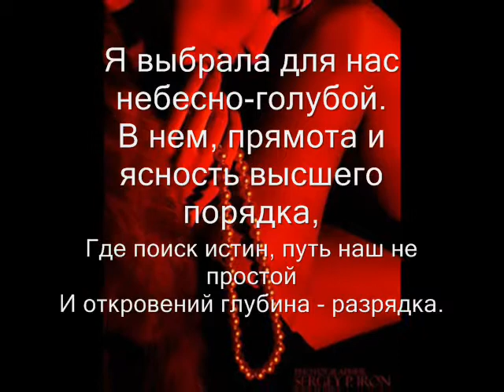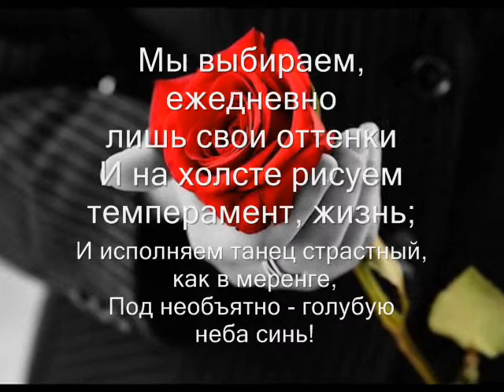РАСКРАШИВАЯ ЖИЗНЬ НА СОБСТВЕННОМ ХОЛСТЕ муз Эдуард Грач Скрипка